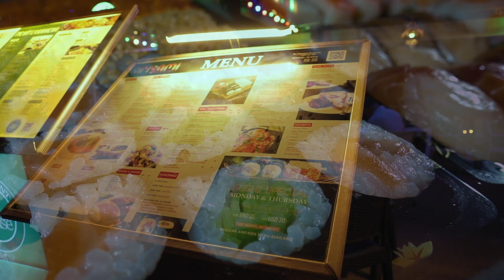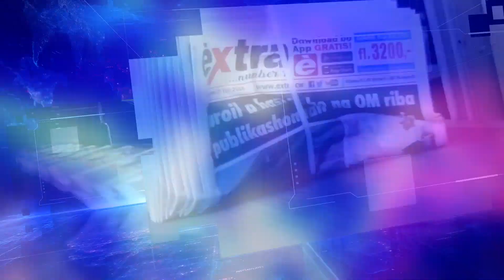☀ Extra Journaal 3 September 2020 ☀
🎤Interview staatssecretaris Raymond Knops🎤